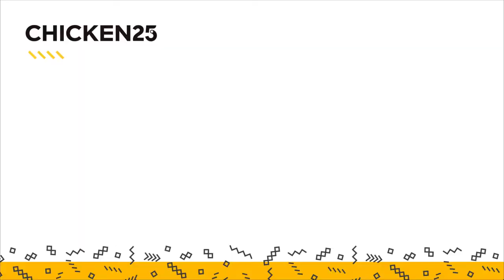GS25 - Chicken 25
Client : GS25 Mongolia
Production Company : BRONZEHERO Entertainment
Make Up : no78studio
Look : Tergel